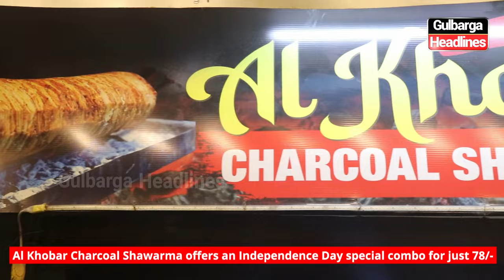Al Khobar Charcoal Shawarma offers an Independence Day special combo for just ₹78!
Al Khobar Charcoal Shawarma offers an Independence Day special combo for just ₹78! Located beside FK Tahari Hotel, opposite Masjid E Hussaini Alam, Mehboob Nagar to Dargah Road, Gulbarga.